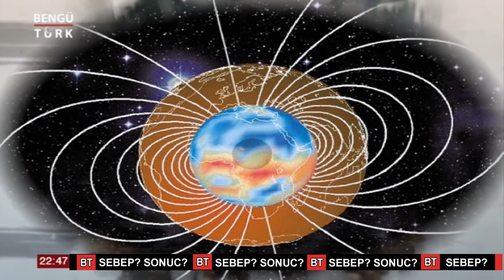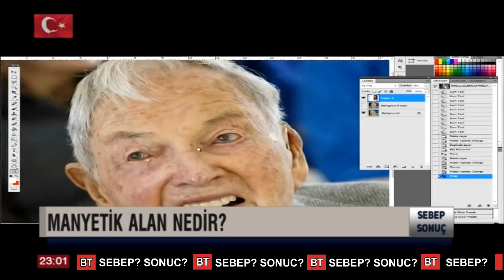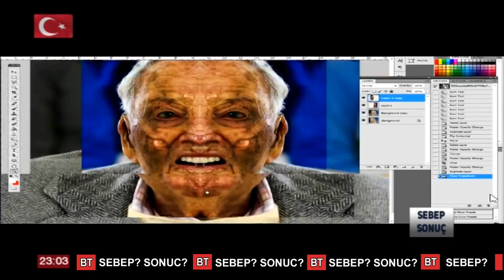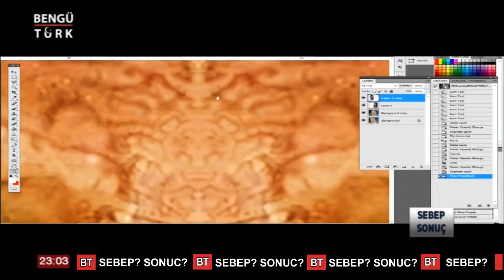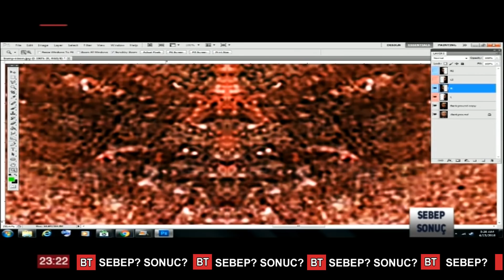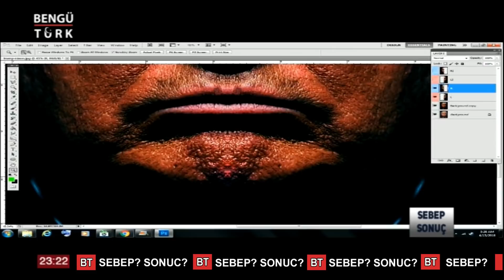SEBEP? SONUÇ? I KADİM BİLGELİK 2 I ARINMA , KALP GÖZÜ VE MANYETİK ALAN I MURAT ZURNACI ᴴᴰ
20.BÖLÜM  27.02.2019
İÇERİK: HER HAFTA FARKLI KONUKLARLA FARKLI KONULARI İNCELEYİP TARTIŞILDIĞI FARKLI BİR PROGRAM
HAZIRLAYAN VE SUNANLAR: MURAT ZURNACI
KONUKLARI: ARAŞTIRMACI VE YAZAR KUBİLAY AKTAŞ
KONU: KADİM BİLGELİK , ARINMA , KALP GÖZÜ , MANYETİK ALAN
YAYIN: HER ÇARŞAMBA SAAT: 22 : 30'DA
KANAL: BENGÜTÜRK